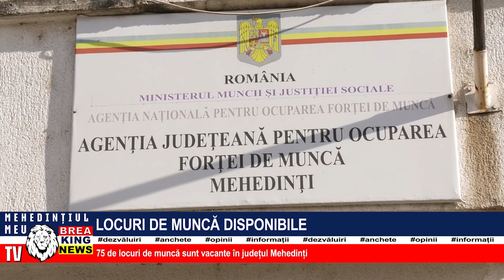LOCURI DE MUNCĂ DISPONIBILE